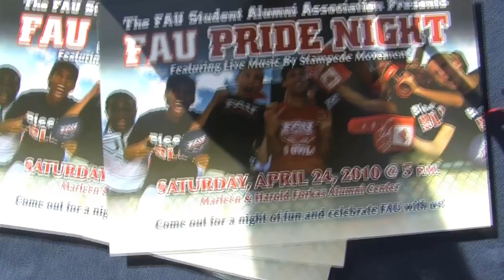2010 FAU Football Spring Scrimmage and Pride Night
Check out the 2010 football team, and FAU's first annual Pride Night. The Student Alumni Association provided free food and entertainment after the scrimmage, all in the name of FAU Pride!